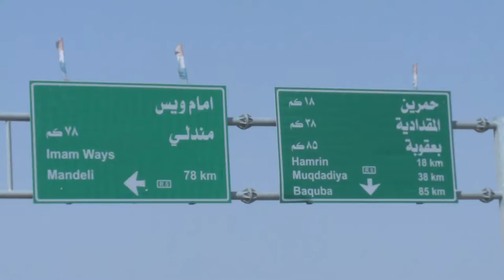گه‌رمیان ... مه‌ترسییه‌كانی داعش له‌سه‌ر ناوچه‌ دابراوه‌كان .. راپۆرت